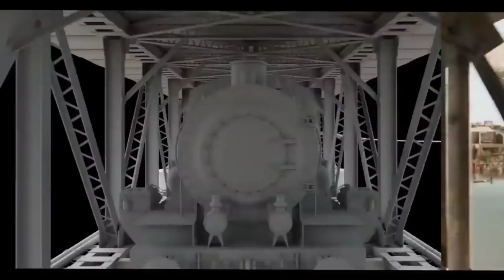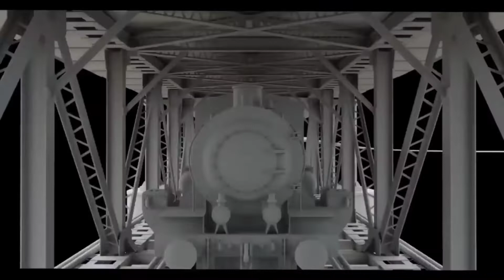RRR MOVIE VFX. South Indian Superhit Movies break down.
south Indian superhit movie